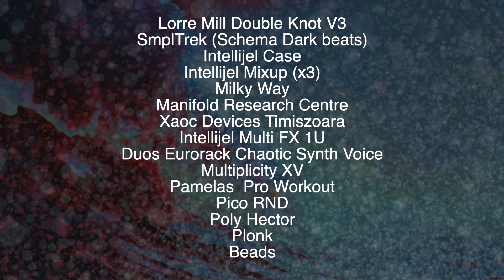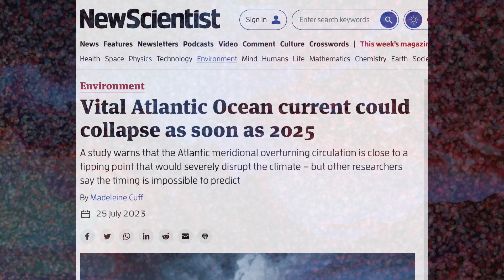Elegy 1 (Mono Mainly)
Elegy 1 (Mono Mainly, due to recording error)

Lorre Mill Double Knot V3
SmplTrek (Schema Dark beats)
Intellijel Case
Intellijel Mixup (x3)
Milky Way
Xaoc Devices Timiszoara
Intellijel Multi FX 1U
Duos Eurorack Chaotic Synth Voice
Multiplicity XV
Pamelas  Pro Workout
Pico RND
Poly Hector
Plonk
Beads
LXR-02
Jumble Henge
Bastl Kastle Drum

AI by Runway
DJ Redacted, July 2023